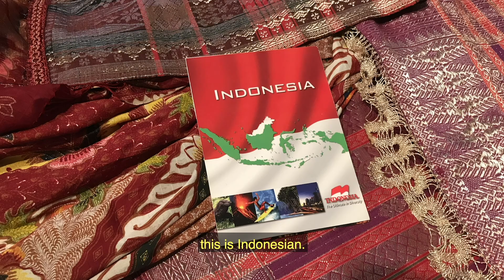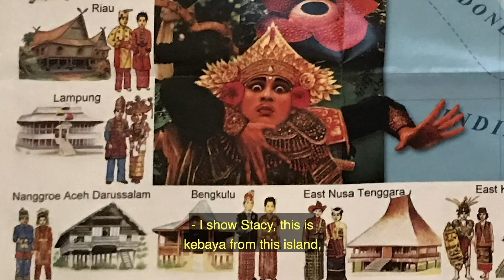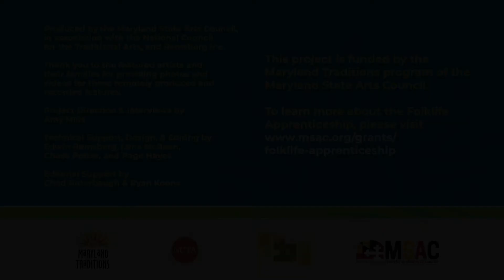Nuri Auger & Stacy Stube – Indonesian kebaya (garment) making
Nuri Auger and Stacy Stube received the Maryland Traditions Folklife Apprenticeship grant in 2019. This program supports the sharing of folklife skills from a master artist to a learner artist during a one-year teaching period, as funded by Maryland Traditions, the state folklife program of the Maryland State Arts Council. To learn more about the Folklife Apprenticeship, please

This film was produced by the Maryland State Arts Council, in association with the National Council for the Traditional Arts, and Remsberg Inc.

Thank you to the featured artists and their families for providing photos and videos for these remotely produced and recorded features.

Project Direction & Interviews by Amy Mills

Technical Support, Design, & Editing by Edwin Remsberg, Lena McBean, Chase Potter, and Page Hayes

Editorial Support by Chad Buterbaugh & Ryan Koons

This project is funded by the Maryland Traditions program of the Maryland State Arts Council.